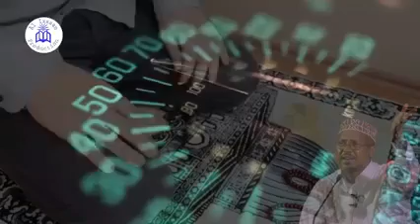dhibka uso maray nabi Mohamed (swc)